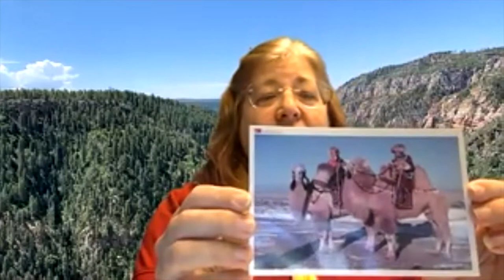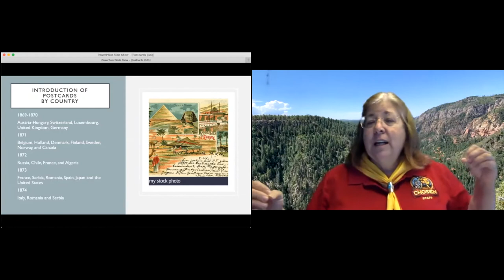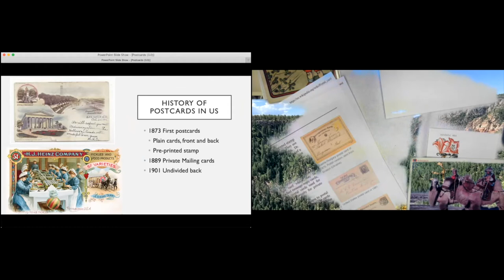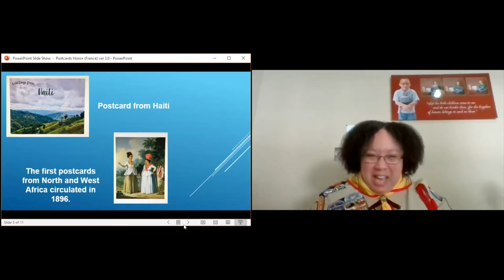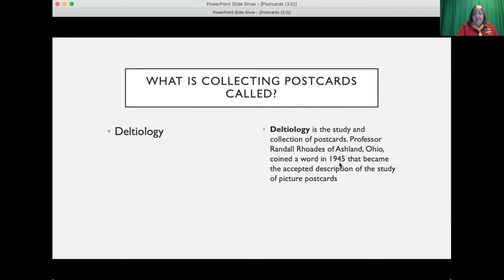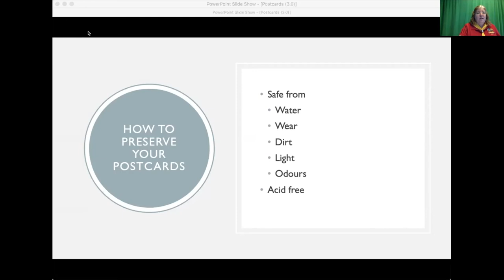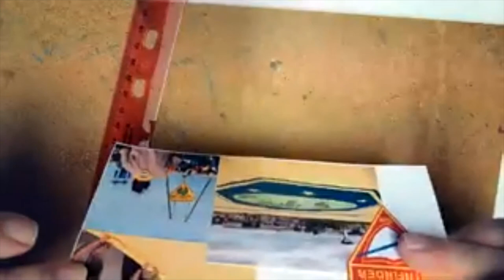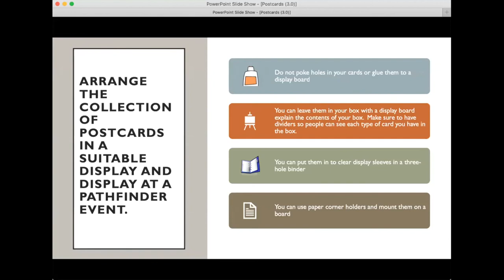Postcards Pathfinder Honour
Postcards Pathfinder Honour is one of the honours that will surprise you when it comes to the depth and amount of information that it has. Big thank you to Marilyn Boismier and her team who put this honor together.

And if you would like to purchase your honours or some Pathfinder items visit British Union Conference Shop

REQUIREMENTS
Relate briefly the story of the beginning of the postcards in your country.
How was your country’s postal system affected by the coming of postcards?
What are the mailing rates for postcards and letters in your country?
What is the term used in your country for postcards collecting?
Give a brief description of each of the following eras of postcards:
Pre-postcard era
Pioneer era
Private mailing card era
Undivided back era
Divided back era
Early modern era (White Border)
Linen card era
Photo chrome era
Briefly describe each type of postcards:
View cards
Greeting cards
Historical cards
Art cards
Photographic cards
Show and label a picture of a postcard from each of the above eras.
Have some knowledge of preserving postcards.
Make a collection of at least 50 postcards. (No two postcards alike.) Your collection MUST include the following:
Begin your arrangement with a postcard of a religious nature
Postcards from at least 10 states/provinces/countries
Postcards from at least 2 other countries that are not your own
Arrange the collection of postcards in a suitable display and display at a pathfinder’s event.
How were greetings sent in Biblical times? 2 Cor 13:13, Phil 4:21 or 2 John 13.